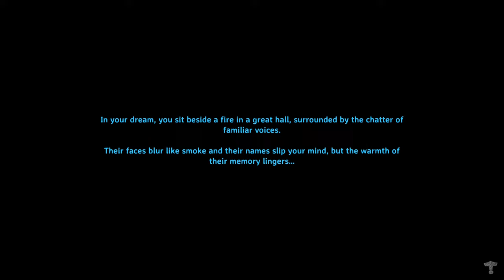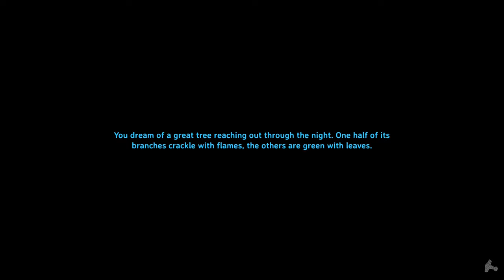Valheim Start to Eikthyr - SOLO (PART 2) // Valheim